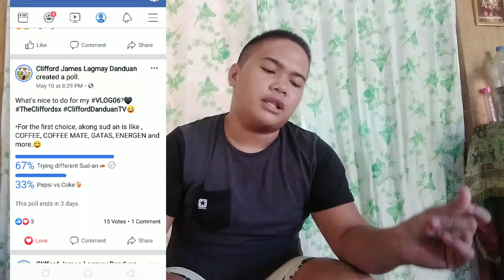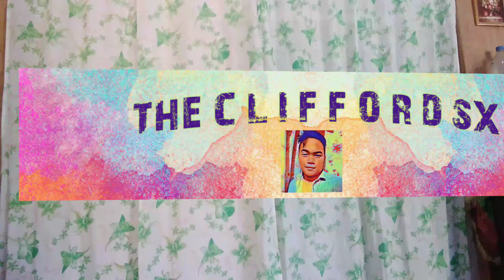GINAWA KONG ULAM ANG KAPE, 3in1, ENERGEN, MILO AT GATAS🥛😋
CliffordDanduanTV- Welcome to my VLOG 06 - Trying diffirent viands. Enjoy watching!

Follow me on:
Facebook: Clifford James Lagmay Danduan
Second Acc: Clifford James Lagmay